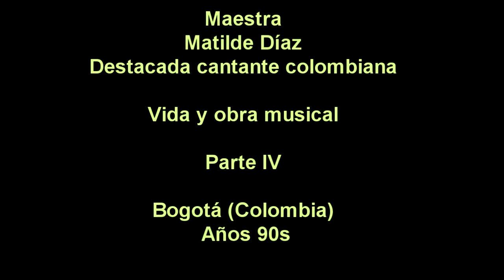Matilde Díaz, cantante de Lucho Bermúdez, vida y obra musical. IV parte, Bogotá, Colombia